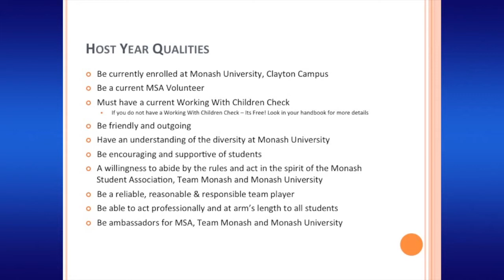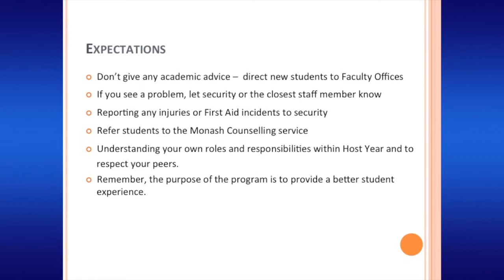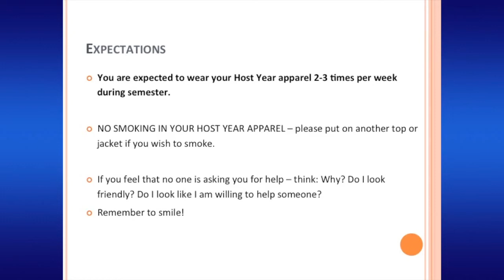Host Year Training Qualities & Expectations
Core Training